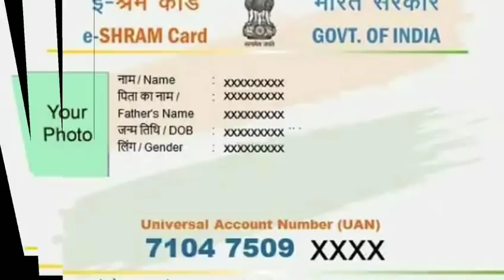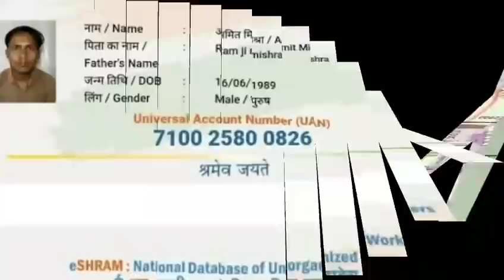आज रात 1:00 बजे से ₹500 की पहली किस्त जारी // श्रम कार्ड है तो होगा फायदा